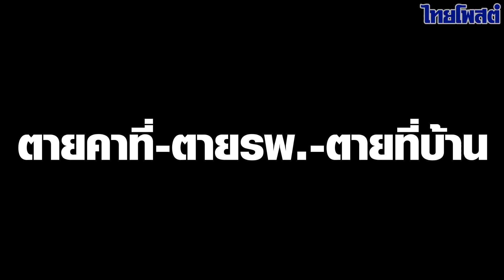ล็อกเป้าถล่ม 'บิ๊กตู่+10 รมต.' ฝ่ายค้านหวังผลสังหาร ตายคาที่-ตายโรงพยาบาล-ตายที่บ้าน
นับถอยหลัง เข้าสู่ช่วง ศึกฟอก-การเปิดอภิปรายไม่ไว้วางใจ ของพรรคฝ่ายค้านที่ยื่นญัตติขอเปิดอภิปรายไม่ไว้วางใจ พลเอกประยุทธ์ จันทร์โอชา นายกรัฐมนตรีและรมว.กลาโหมและ 10 รัฐมนตรีในคณะรัฐบาล ที่จะเกิดขึ้นตลอดสี่วันสี่คืน  ตั้งแต่อังคารที่ 19 กรกฏาคม ถึงวันศุกร์ที่ 22 กรกฏาคม และลงมติวันเสาร์ที่ 23 กรกฎาคม

อภิปรายรอบนี้ ฝ่ายค้านได้เวลาทั้งหมด 45 ชั่วโมง ส่วนอีก 18 ชั่วโมงเป็นของ นายกรัฐมนตรีและ10 รัฐมนตรีที่ถูกซักฟอก รวมถึงของส.ส.รัฐบาล เช่น ที่จะคอยมาช่วยประท้วงตัดเกมฝ่ายค้าน

โค้งสุดท้าย ก่อนจะระเบิดศึก ทั้งพรรคฝ่ายรัฐบาลและฝ่ายค้าน จะมีการติวเข้มรอบสุดท้าย ก่อนขึ้นสังเวียน ฟาดฝีปาก  วันจันทร์นี้ 18 กรกฏาคม